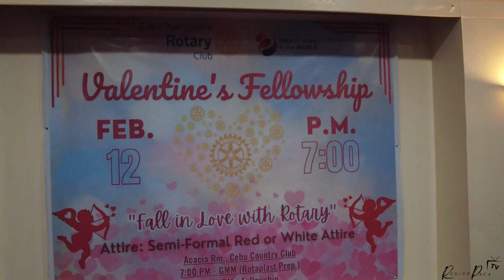VALENTINES 2024 - FALLING IN LOVE WITH ROTARY - PARTY OF ROTARY CLUB OF CEBU PORT CENTRE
RCCPC